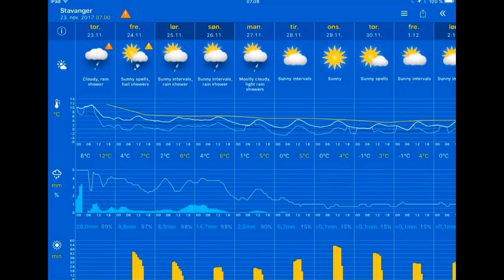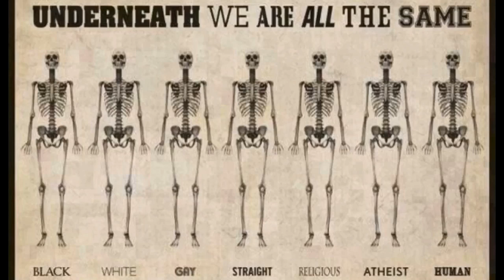23.11.2017, 10.20 Stavanger: mostly cloudy, patchy rain 10°C. Vind: S/11 m/s.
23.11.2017, 10.20 Stavanger: mostly cloudy, patchy rain 10°C. Vind: S/11 m/s.